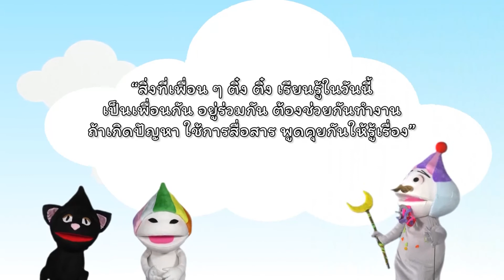ติ๋ง ติ๋ง หน้าต่างสายรุ้ง ตอนที่ 44 "อะไรอะไรก็อุ๊อิ๊"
📌 ช่อง NEW18 ทุกวันเสาร์ และวันอาทิตย์ เวลา 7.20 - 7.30 น.
และออกอากาศซ้ำ (รีรัน) ในวันเดียวกัน เวลา 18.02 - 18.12 น.